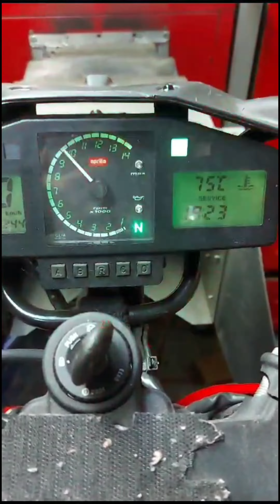Aprilia RS 250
Aprilia RS250 Dyno Tune
Setup : VHM Heads
              Arrow Exhaust